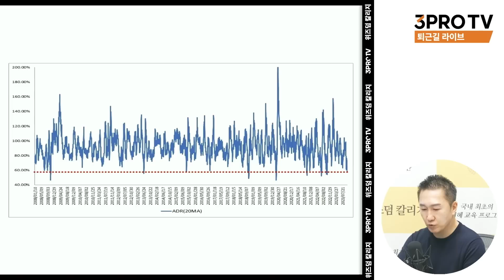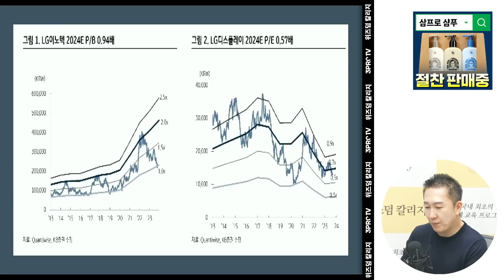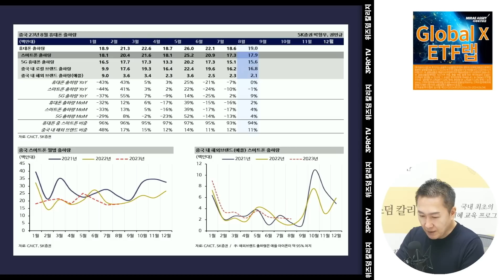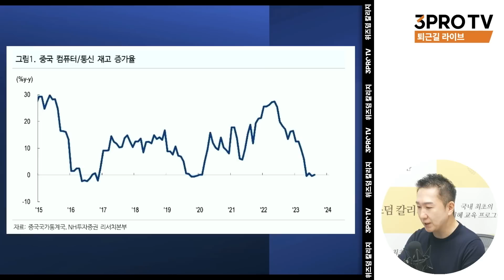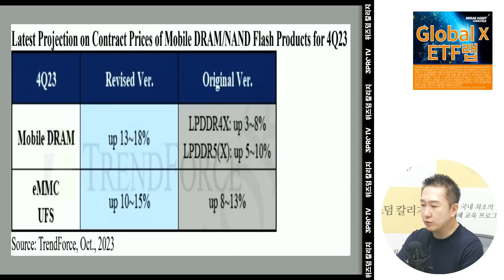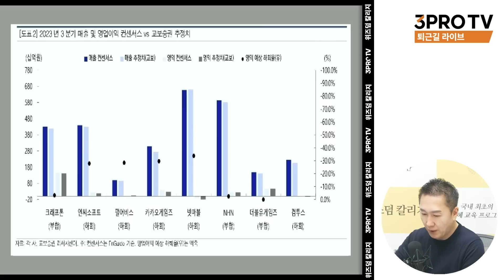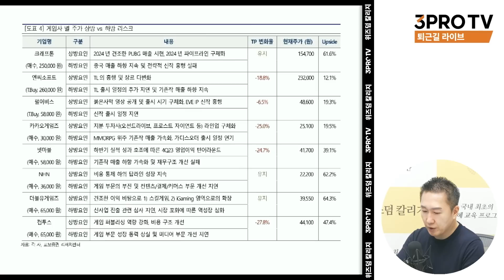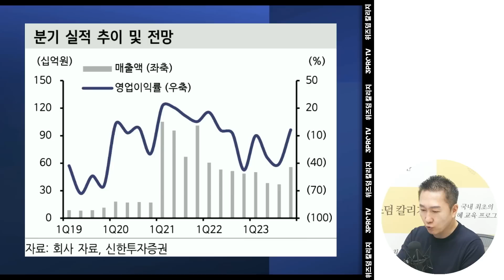더더욱 불안해지는 시장, 채권 금리 어디까지 오르는 것인가 f. IBK투자증권 박근형 부장 [데일리힌트]